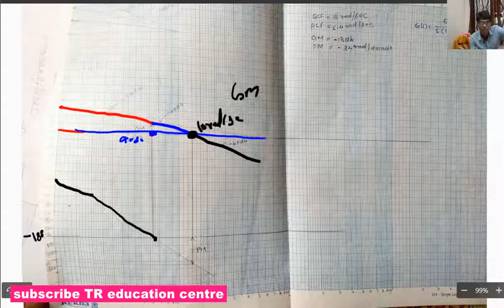Bode plot in control system